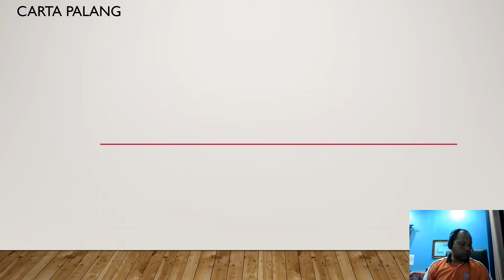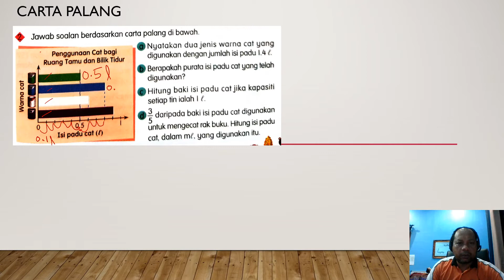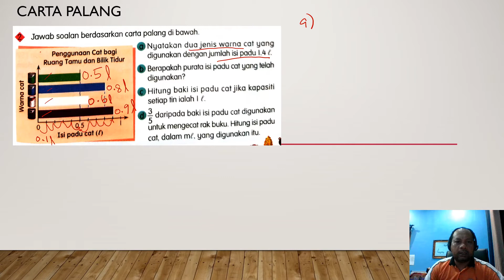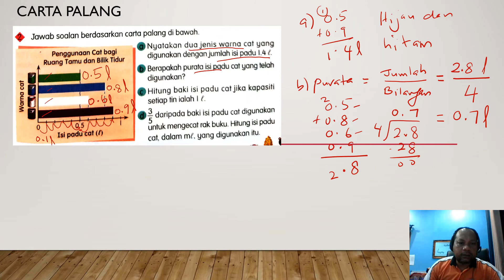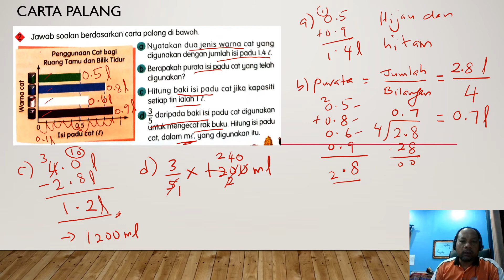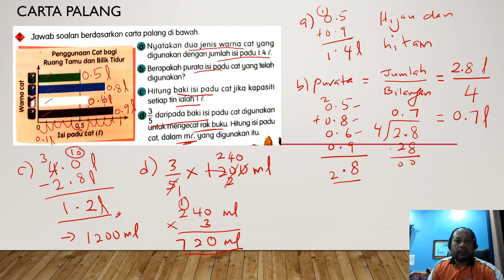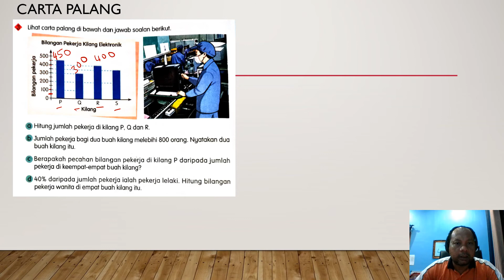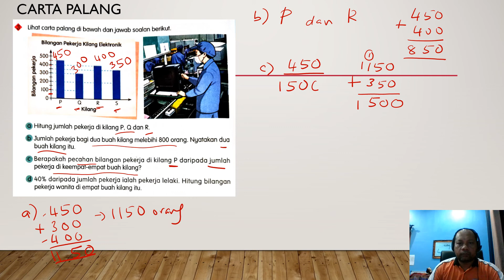Carta Palang Matematik Tahun 6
Membaca cara palang matematik tahun 6